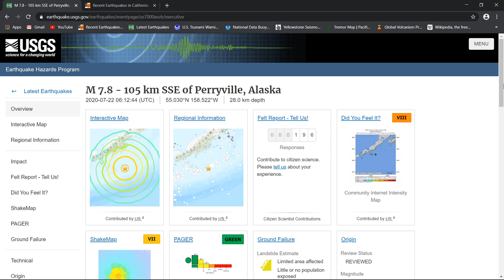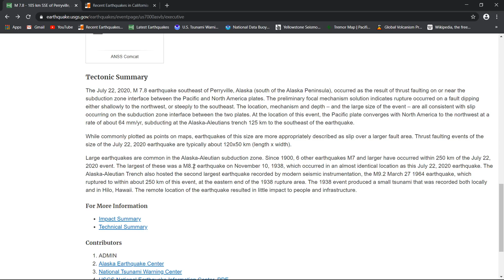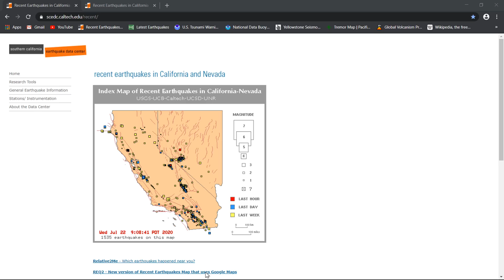7.8 Earthquake near Alaska ,Swarm at Long Valley Super volcano 7/22/2020